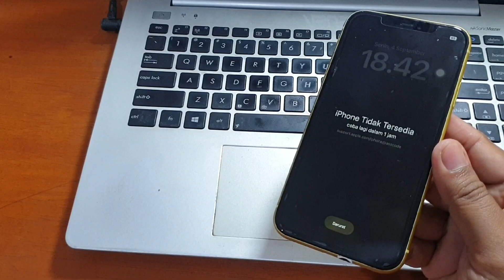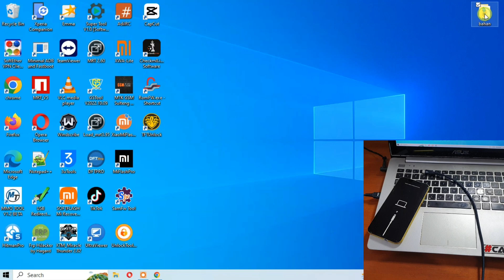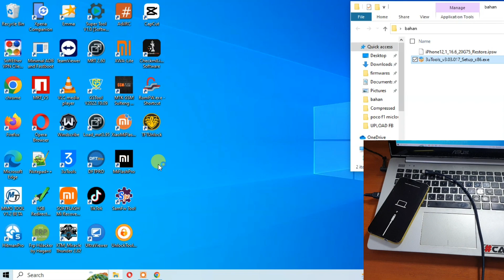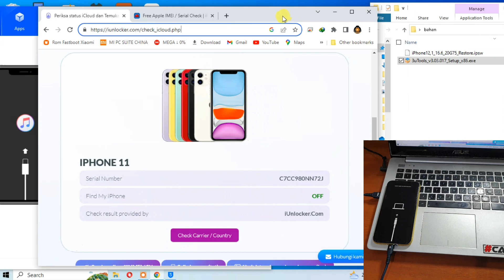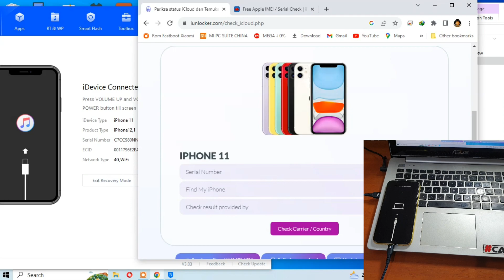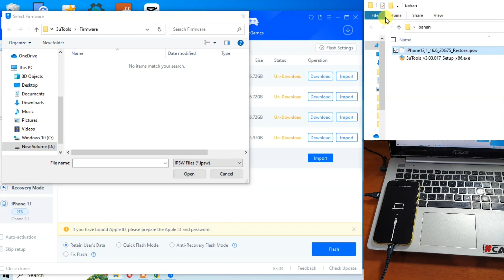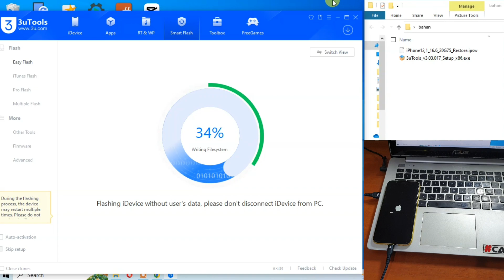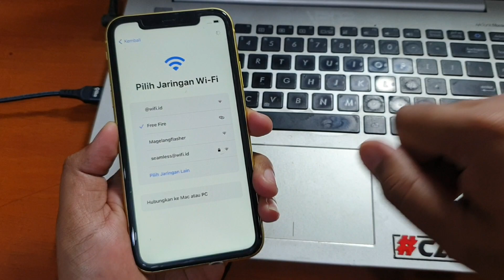Cara Flash iPhone 11 Lupa Kunci Layar "iPhone Tidak Tersedia"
Cara Flash iPhone 11 Lupa Kunci Layar "iPhone Tidak Tersedia" pasti berhasil dengan cara video diatas. Untuk firmware dan tool nya bisa diunduh pada tautan dibawah ini.